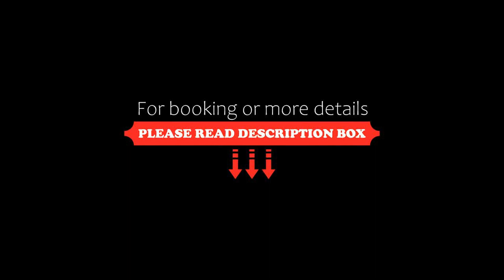Czarne Domki Chłopy, Chłopy, Poland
About Property:
Providing free bikes and a garden, Czarne Domki Chłopy is a sustainable holiday home in Chłopy, not far from Sarbinowo Beach. This property offers access to a terrace, free private parking and free WiFi. The property is allergy-free and is located 2 km from Mielno Beach.
The 2-bedroom holiday home comes with a living room with a flat-screen TV with cable channels, a fully equipped kitchenette with a micr...
Property Type: Hotel
Address: 96 Bosmańska, 76-034 Chłopy, Poland
Searching For
1. Czarne Domki Chłopy - Chłopy - Poland
2. Czarne Domki Chłopy - Chłopy - Poland Address
3. Czarne Domki Chłopy - Chłopy - Poland Rooms
4. Czarne Domki Chłopy - Chłopy - Poland Amenities
5. Czarne Domki Chłopy - Chłopy - Poland Offers and Deals
Audio Credit:
Track Title: Reasons To Hope
Artist: Reed Mathis